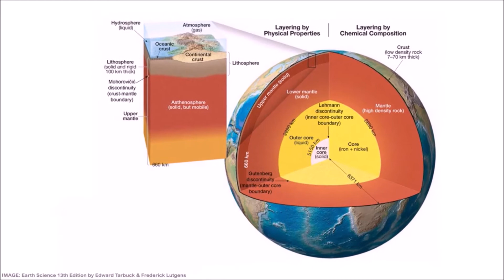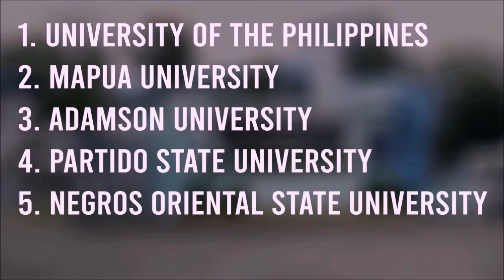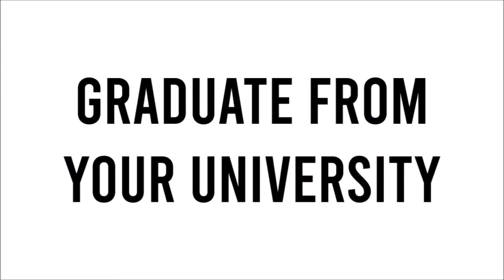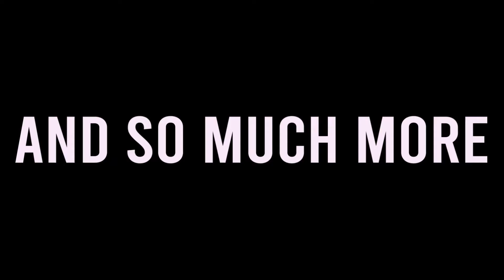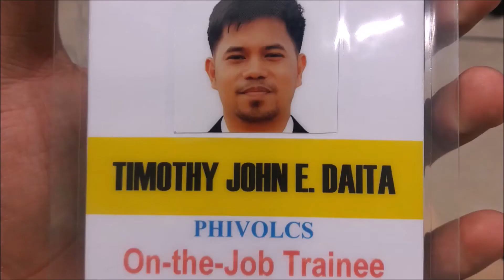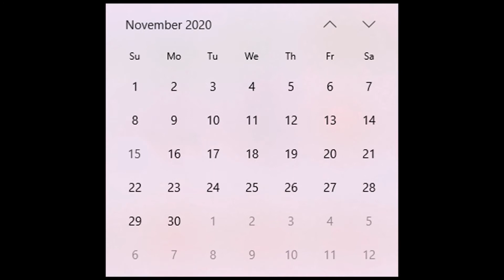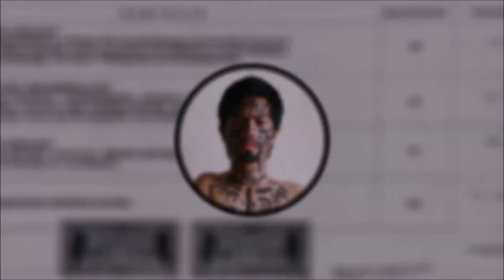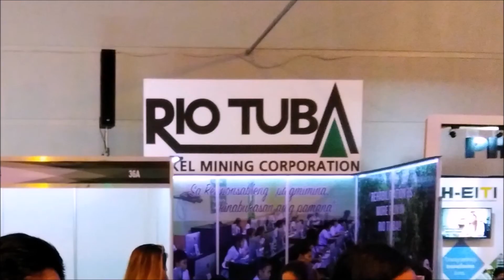Geologeek EP 01: How to Become a Geologist in the Philippines?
How to become a geologist in the Philippines? This video will show you how to become one!

TO DISCOVER MORE AWESOME CONTENT, YOU MAY WANT TO CHECK THIS OUT